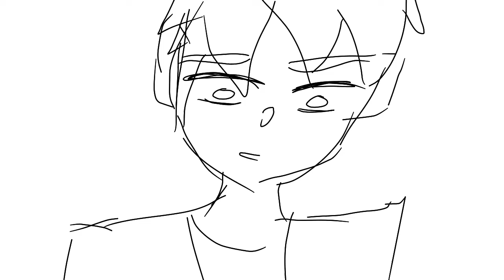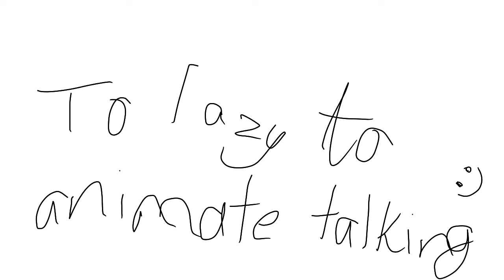Little Game (animation)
Littlegame animation thecraftors gift This was made for a Christmas gift for my friend in "The Craftors" go vhvk them out it was about a smp war that took place.on their channel.